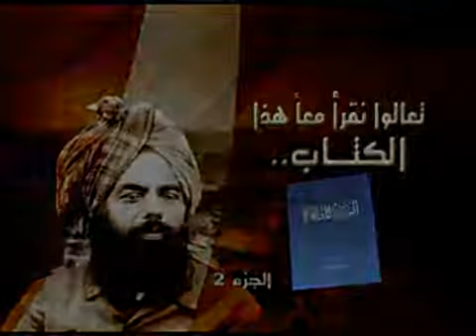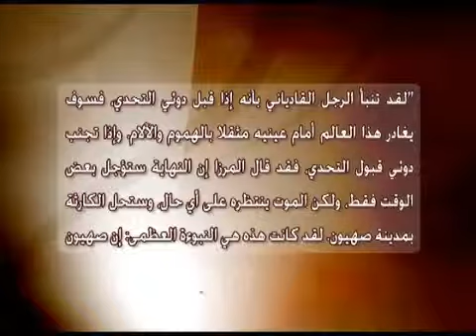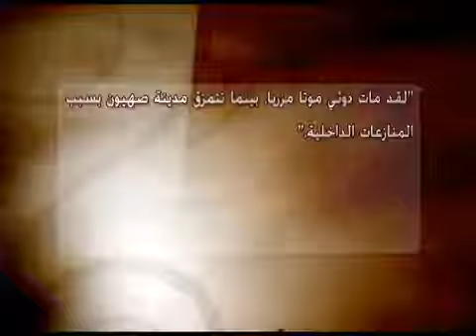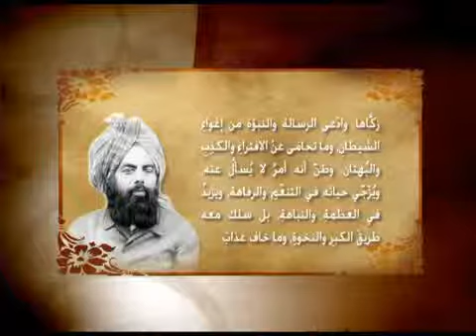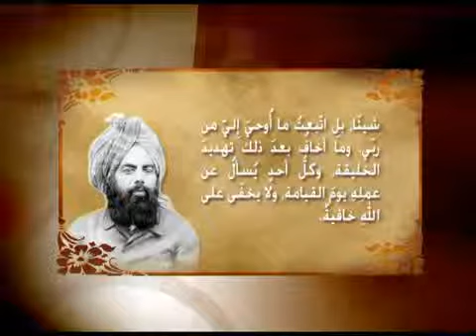{ السيرة المطهرة } ح42 [ في الغرب آيات 2 ]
برنامج السيرة المطهرة مشتق من كتاب السيرة المطهرة لمألفه المرحوم الإستاذ مصطفى ثابت رحمه الله ويقدم البرنامج المرحوم مصطفى ثابت رحمه الله وغفر له ، والبرنامج فيه سيرة الإمام المهدي والمسيح المحمدي ميرزا غلام أحمد عليه السلام وفيه أيضا أدلة دامغة على صدق دعواه وفحواها ، وفيه معلومات ذاخرة للطالبين وفقنا الله لفهم الحق واتباعه.
يمكنكم متابعة قناة ( 3 MTA )  القناة الرسمية للجماعة الأحمدية على القمر النايل سات بتردد 11355 عامودي ومعدل ترميز 27500 .
رابط كتاب السيرة المطهرة .